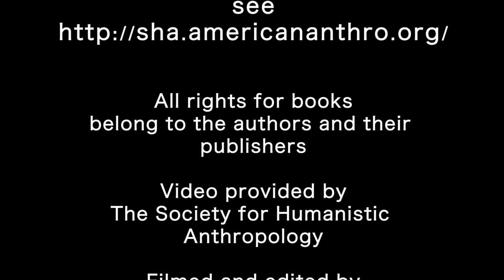Victor Turner Prize 2017 Emma Tarlo Reading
Emma Tarlo reads from Entanglements: The Secret Lives of Hair, which was the first prize winner for the 2017 Victor Turner Prize for Ethnographic Writing.

The Victor Turner Prize, sponsored by the Society for Humanistic Anthropology, (SHA) annually recognizes excellent ethnographic writing that exceeds the usual bounds of academic writing to be of interest to a broad readership.

The late Victor Turner devoted his career to seeking an accessible language that would reopen anthropology to the human subject, and the prize will be given in recognition of innovative books that further this project.

Eligible genres include single and co-authored ethnographic monographs, narratives, historical accounts, biographies, memoirs, dramas, or single-authored collections of essays, short stories, or poems. A $1,000 first-place, a $500 second place and a $250 third-place prizes were given for books published 2015 through 2017.

Video by David Syring, Co-editor of Anthropology and Humanism, the journal of the SHA.